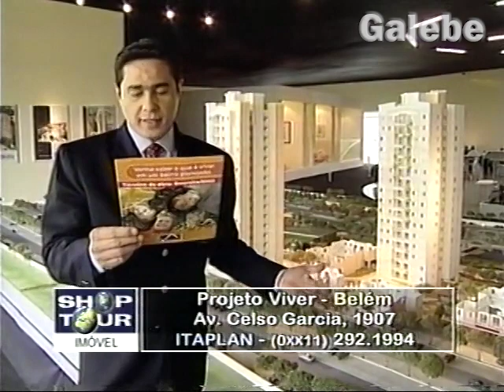PROJETO VIVER BELEM DUDA GALEBE 22 06 2001